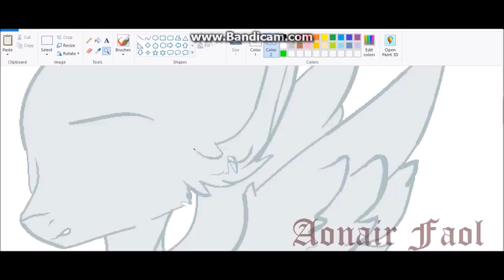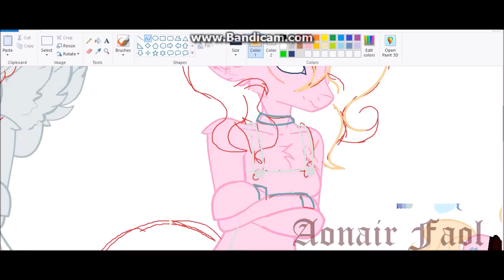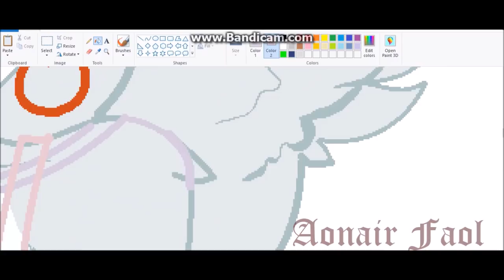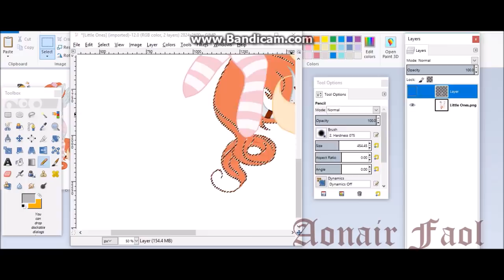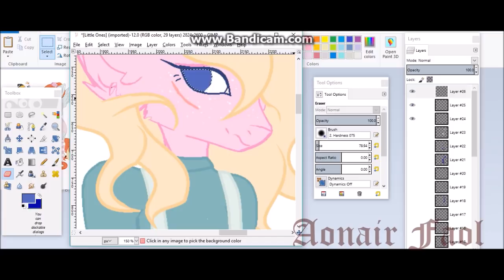Little Ones Speedpaint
Time Taken:
3 effing hours